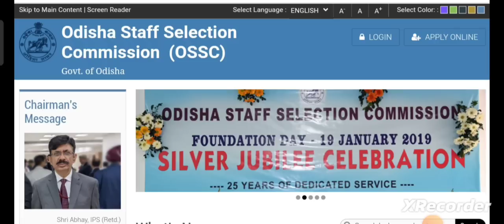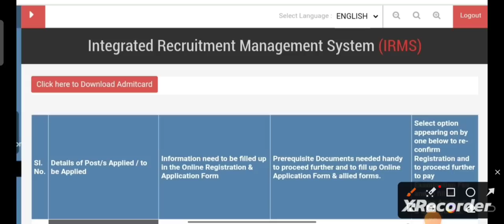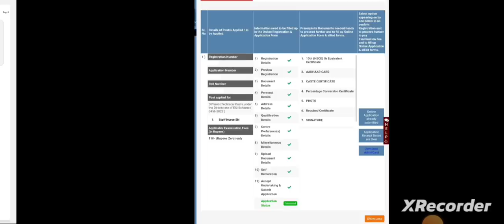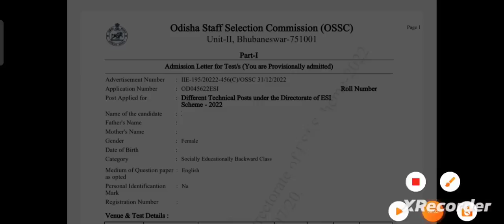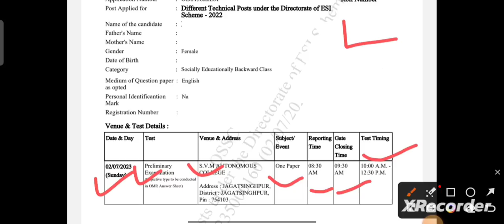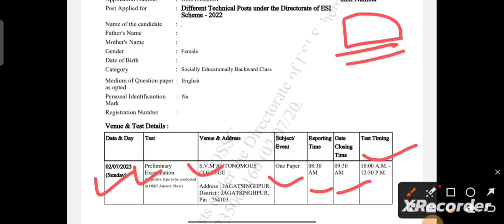ଆସିଗଲା ADMIT CARD FOR OSSC ESI POST FULL PROCESS